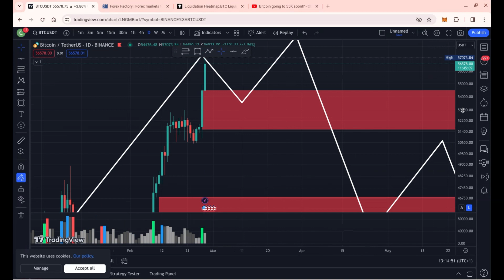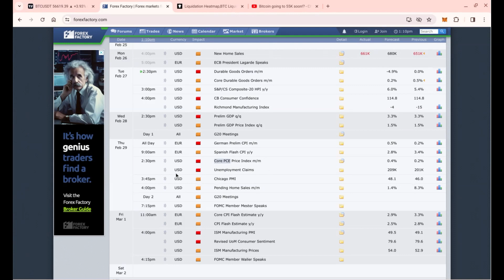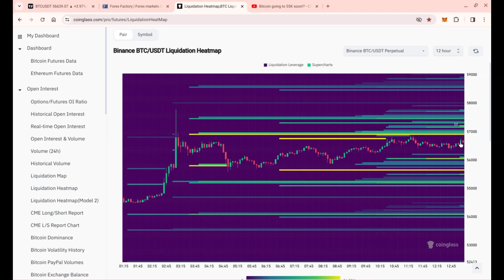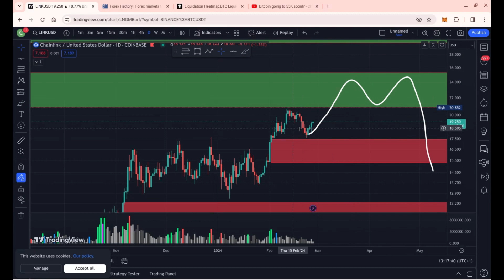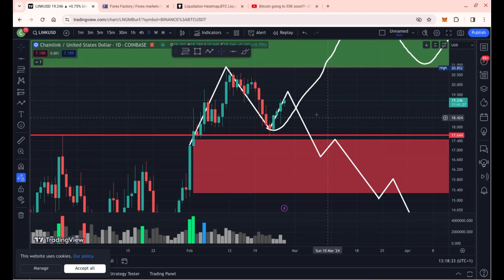59K Next For Bitcoin! - Chainlink bull run soon?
Today we take a look at Chainlink and Bitcoin!!